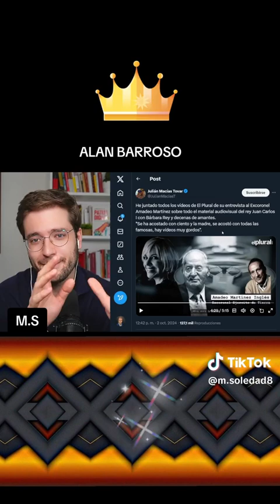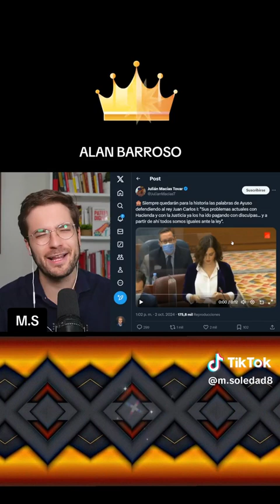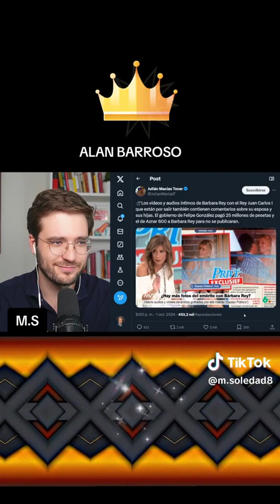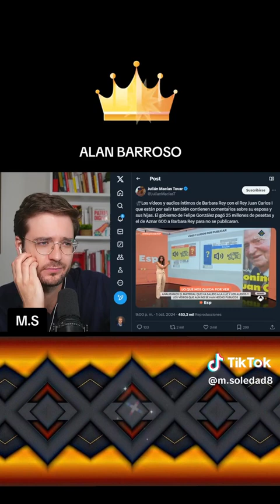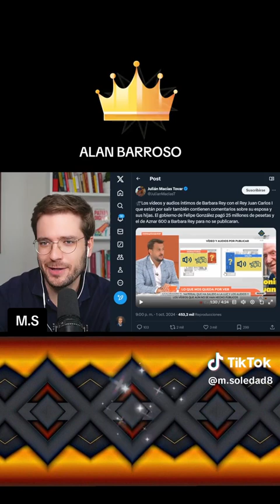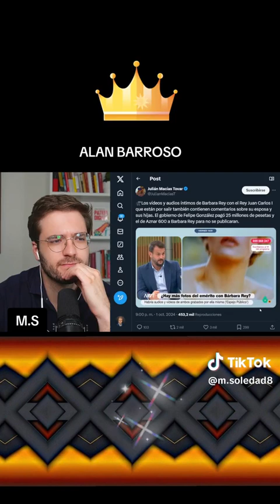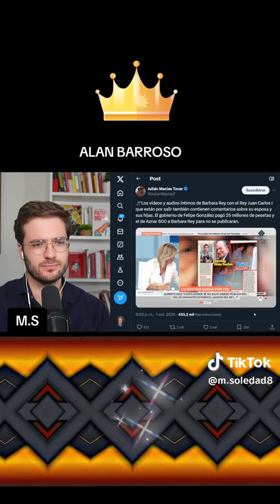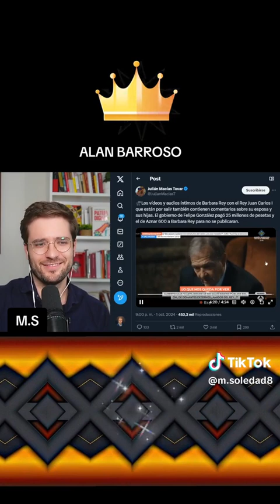Escucha ,la declaraciones de Amadeo Martinez Ingles excoronel del ejercito de tierra sobre el rey Ju